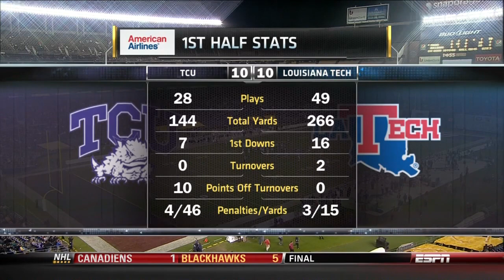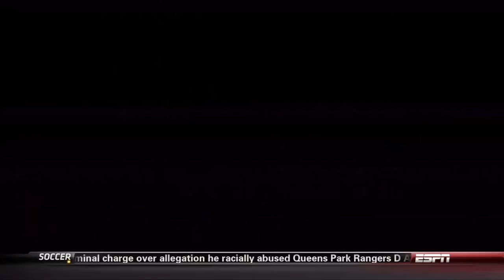2011 Poinsettia Bowl - #18 TCU vs. Louisiana Tech (Second Half)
Thanks to TCUFrogs for making the video capture available.